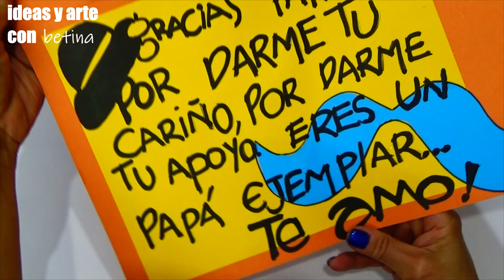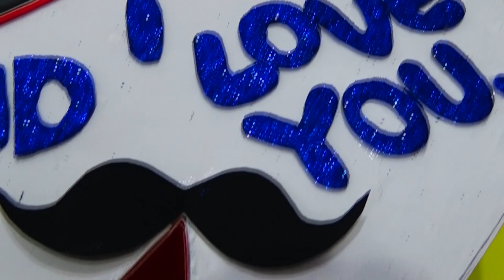CAJA CORAZÓN PARA EL DÍA DEL PADRE 😎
Quieres sorprender a tu papá? hazle esta  CAJA CORAZÓN PARA EL DIA  DEL PADRE le va a encantar por que es una caja fuera de lo común. Es una caja que se hace muy fácil, y con materiales que los cualquier  fácil en cualquier papelería y lo mejor que son materiales bastante económicos!

Si te gusta el video compártelo con tus amigos en tus redes sociales que me ayudaría muchísimo y me animaría a crear mas contenido, regálame un like y comenta que te gustaría que hiciera, y si no te has suscrito a mi canal espero que lo hagas!